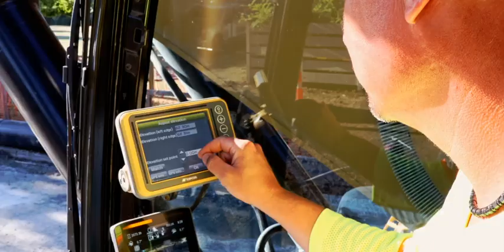54th Ave Sewer Separation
Sean Ordogh, Superintendent at Hall walks us through the 54th Ave Project. Near completion, this major sewer separation job improves community amenities in Vancouver. Together, we work hard and make it happen.